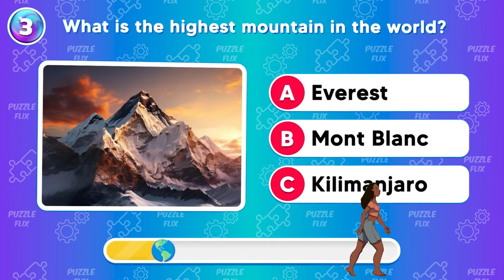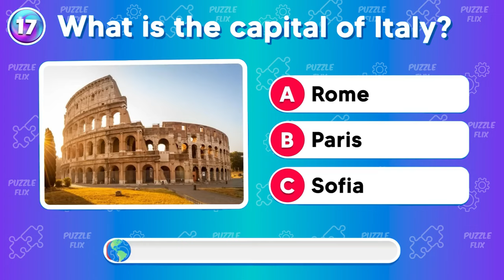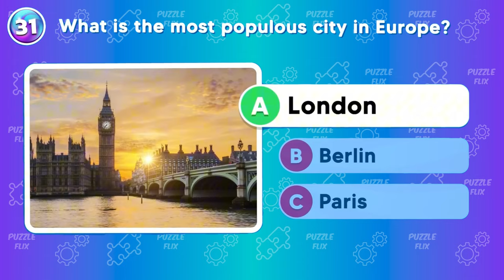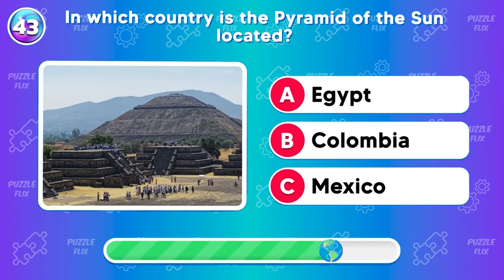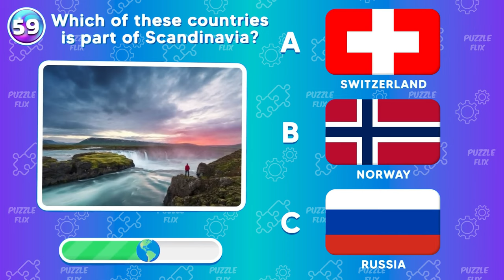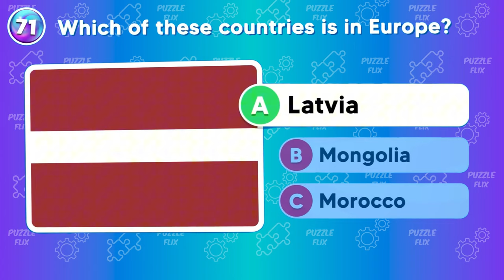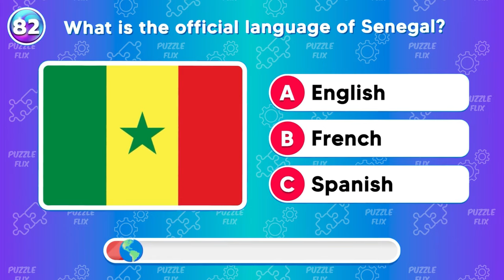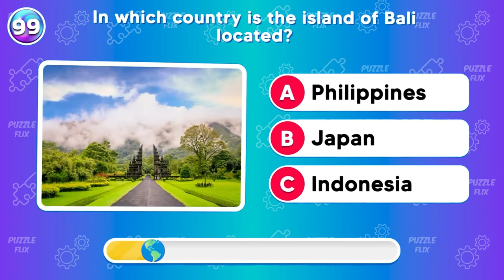Test Your Geography with these 100 General Knowledge Questions!! 🌎🧠🤔Geography Quiz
Test Your Geography with 100 General Knowledge Geography Questions! Are you a geography genius? 🌎🧠🤔 Join us for an exciting 100 General Knowledge Geography Quiz that will challenge your skills and expand your knowledge! Perfect for geography enthusiasts and trivia lovers alike, this quiz covers a wide range of topics that will make you rethink what you know about our planet. Whether you're preparing for a trivia night or just looking to test your own knowledge, this quiz is for you! Don’t forget to share your score in the comments below and challenge your friends to beat it!